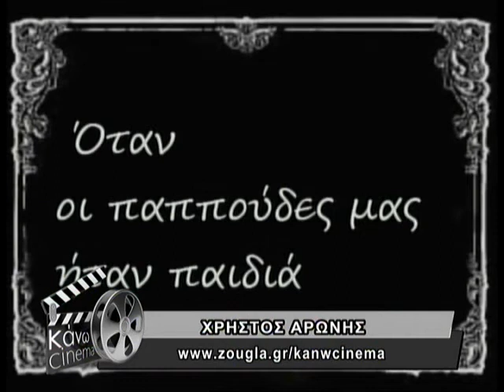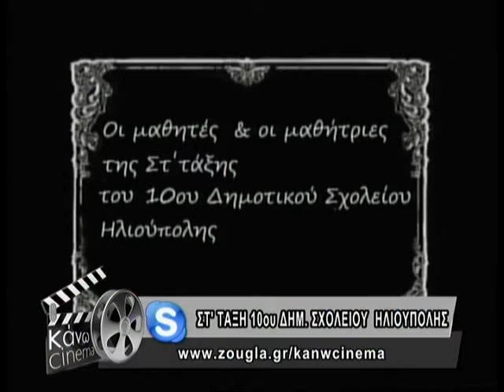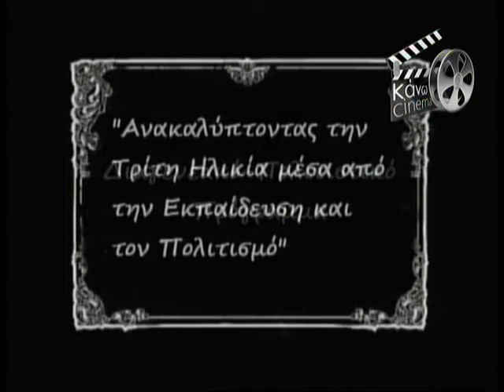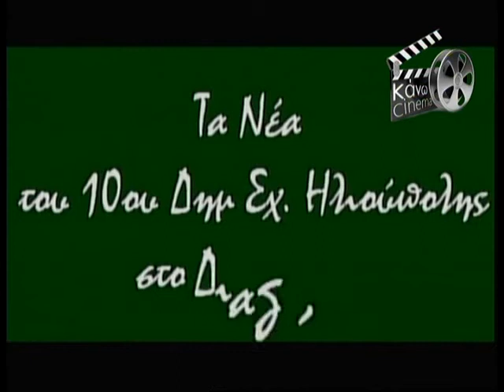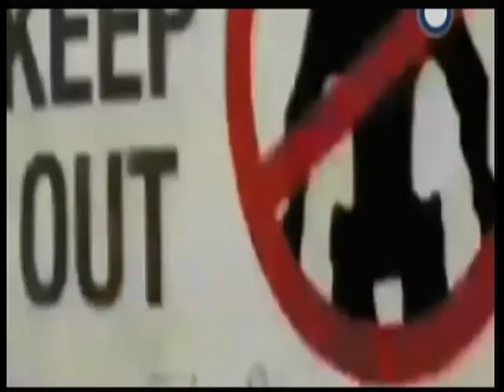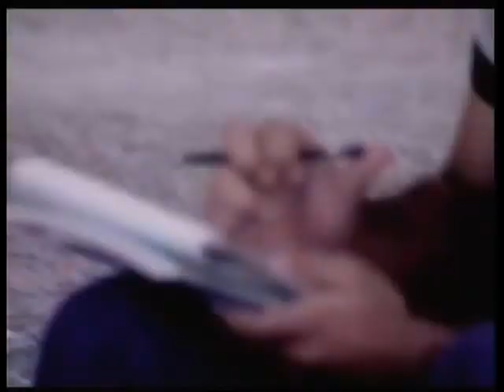01.12.2013 «ΚΑΝΩ ΣΙΝΕΜΑ » με το Χρήστο Αρώνη στη Zougla Tv